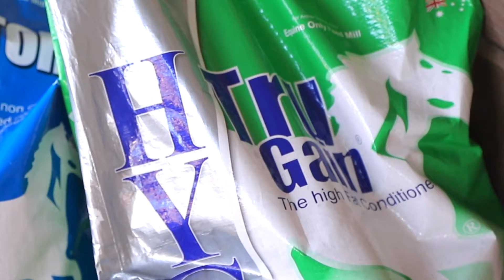Will Simpson Hygain Interview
Olympic Show Jumper, Will Simpson, tells us why he uses Hygain to keep his horses ready for competition!